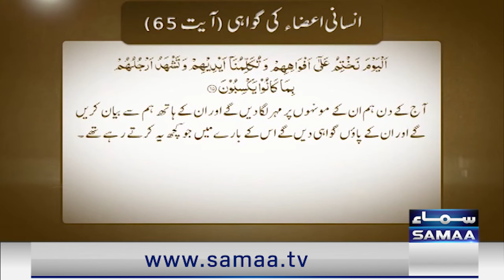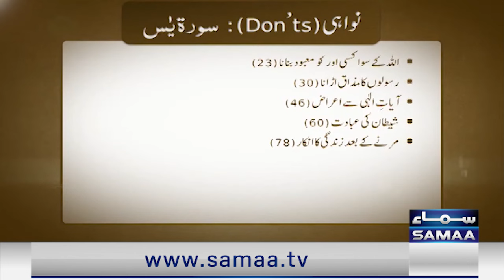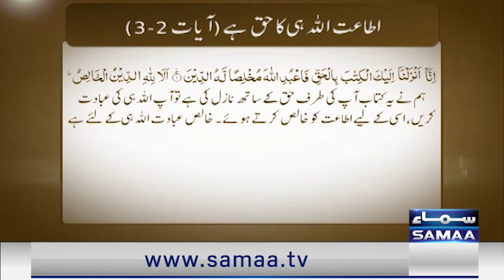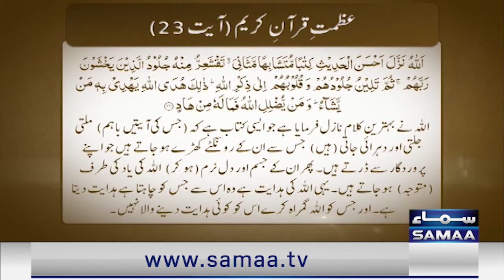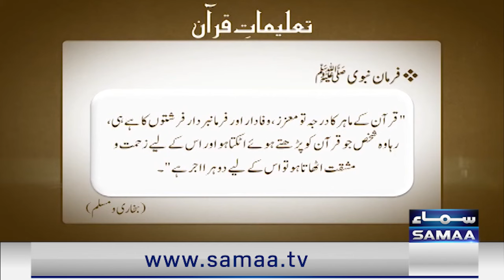Allah Ki Taraf Palatnay Ka Biyan | Taleemat-e-Quran | Parah NO 23 | SAMAA TV